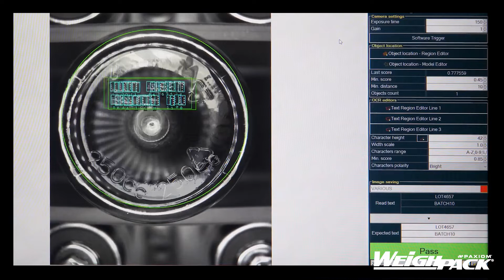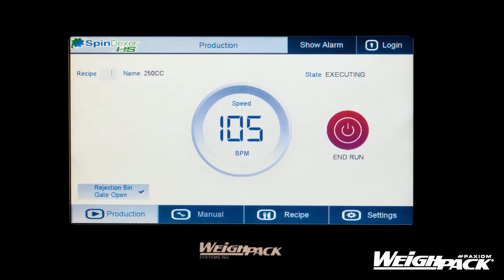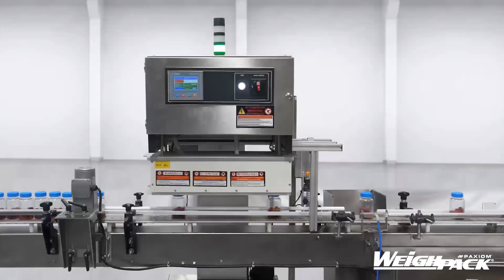SpinDexer HS high speed filling pectin or gelatin gummies into bottles at 100+ per minute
Integrated packaging system for filling pectin or gelatin gummies into bottles at speeds of over 100+ per minute.

Packaging machines include:
1. Automatic bottle unscrambler with vision inspection system
2. Weighpack Incline infeed conveyor
3. Weighpack PrimoCombi gummy count by weight filling
4. Weighpack SpinDexer-HS continuous rotary indexing machine to fill vitamin gummies into bottles.
5. Loma combo check weigher and metal detector
6. KAPR Automatic chuck style capper with vision inspection system
7. Weighpack Induction sealer
8. LBLR Adhesive bottle labeler

This packaging system was integrated in our facility and can fill over 100 bottles per minute with high accuracy and repeatability.

This automated gummy packaging system can count by weight for all common bottle configurations including 20, 30, 60, 90, 100, 200, 250, 500 counts and more.

Our gummy packaging machines also integrate with our EndFlex downstream case erector, case packer and robotic palletizing systems.

📙About this video:
Technology: Weigh & Dispensing , Container Filling
Model: Spindexer
Package Type: Rigid container
Product running: Vitamin Gummies, Gummy Edibles